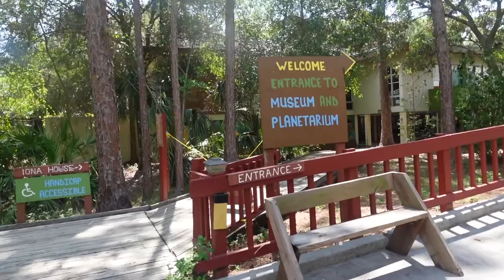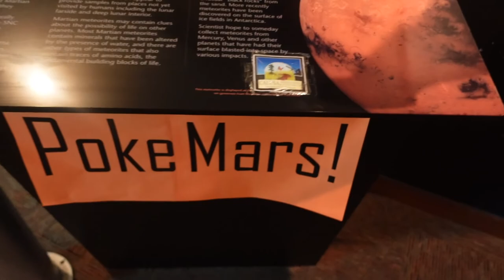TARA SA FORT MYERS, FLORIDA 🇺🇸VISITING GRANDMA,GRAND CORRAL RESTO,PLANETARIUM🪐 BUHAY AMERIKA VLOG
My YouTube Equipment:
My camera
Extra batteries + charger
External microphone
Fluffy windscreen for my external mic
Mini tripod
Big tripod
Ring light
Laptop that I use

I may receive a commission when you click the links and make purchases; it's not going to be of charge to you but will greatly help me in continuing to create content for you.

I'm Geline and I'm an entrepreneur at heart. I have a Bachelor’s degree in Mass Communications, Associates in Entrepreneurship, and a Certified Digital Marketer, with 10 years of small business, online marketing and work from home/ make money from home experience. I teach and help small businesses and resellers how to stand out online through YouTube content production & marketing. This channel takes you through my reselling journey, building multiple income streams for myself & my family which will hopefully inspire and motivate you to build yours!

Xoxo,
Geline :)